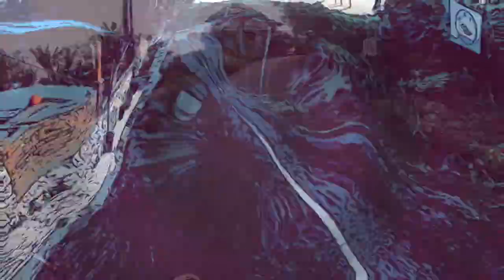Small Motorcycle - Solo Adventure - A Picnic at Thomas Beach - Bali - Touring in Indonesia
Here's a short ride I went on with my daughter in 2021, at the tail end of the pandemic. We travelled to Thomas beach in Uluwatu and witnessed the devastation left by two years of touristic scarcity. Fortunately, by now, Bali has re-opened and tourists from around the world are starting to come back to this beautiful island.

Another Whiskey and Come And Shake Your Body performed by BluesMates and used with permission.
/ IG and Facebook: @bluesmates_official / Look them up on Spotify!

and